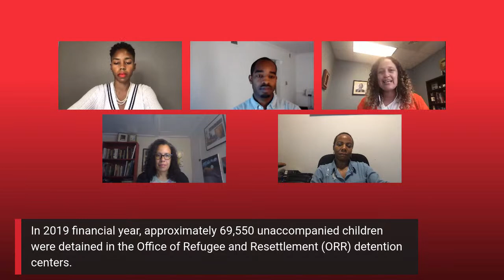Eyes on Abolition - Amplify Your Voice with Keynote Speaker Derecka Purnell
Join us on Facebook and YouTube for the second in our series of virtual events exploring abolition as a critical framework for change. Scholars, activists, and organizers will lead these community conversations about challenging systems and reimagining ways to achieve justice and liberation.

Human rights lawyer, writer, and organizer Derecka Purnell will give a keynote for the annual Amplify Your Voice event, our annual community forum offering information and informed analysis of social justice issues. She will share her work to end police and prison violence by providing legal assistance, research, and trainings to community based organizations through an abolitionist framework.  The discussion will continue as she joins a panel of experts on criminal (in)justice (Liya Brown), child welfare (Kristen Weber), and immigration (Dr. Jodi Berger Cardoso) for a moderated discussion to examine those systems with respect to harm as well as highlighting efforts to reimagine how to address the societal problems those systems purport to address.

This presentation will occur LIVE on the Graduate College of Social Work's Facebook and YouTube page Friday, October 16th at 3:00 PM (CST)

If you have a specific question about abolition as a critical framework for change OR a question you'd like to ask our speaker, please submit your question via the link below. All approved questions will be asked during the live event.

PLEASE SAVE THE DATE FOR THE FINAL EVENT OF THE SERIES
upENDing the Child Welfare System: The Road to Abolition
Tuesday, October 20th 12 - 3 PM (CST)  1 - 4 PM (EST)
and Wednesday, October 21st 12 - 3 PM (CST)  1 - 4 PM (EST)